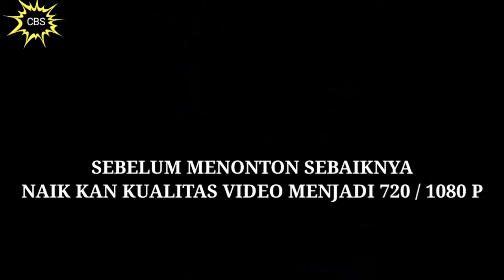duet Cipali🔥Luragung Burdah knalpot Ngorok dikejar Bhineka Jaliteng